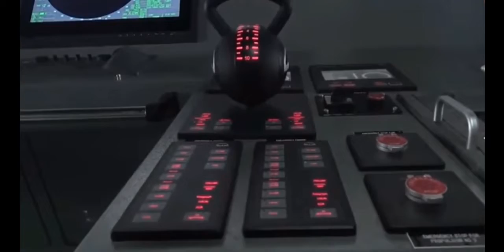Armed Forces of the Philippines Humanitarian Mission update for Typhoon Odette Victims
Just sharing the good news from our Armed Forces of the Philippines.

The information is courtesy of Philippine Naval Forces facebook page.